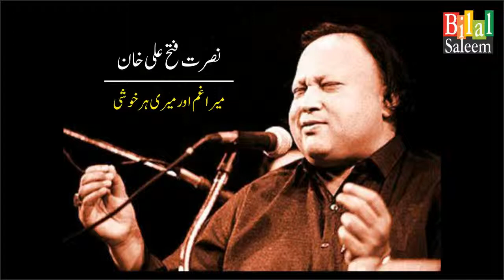Mera Gham Aur Meri Hr Khushi - Nusrat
میرا غم اور میری ہر خوشی تم سے ہے۔